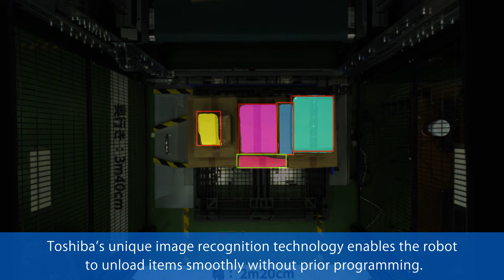Toshiba De-palletizer; High-speed processing at 600pph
Toshiba’s unique image recognition technology enables the robot to unload items smoothly without prior programming.